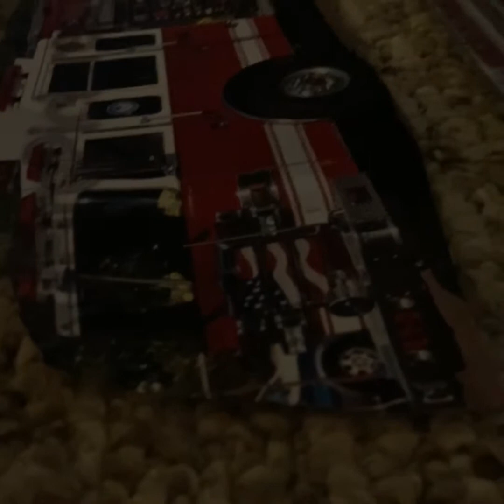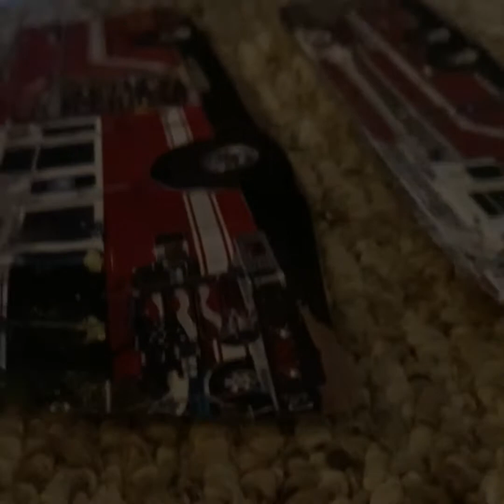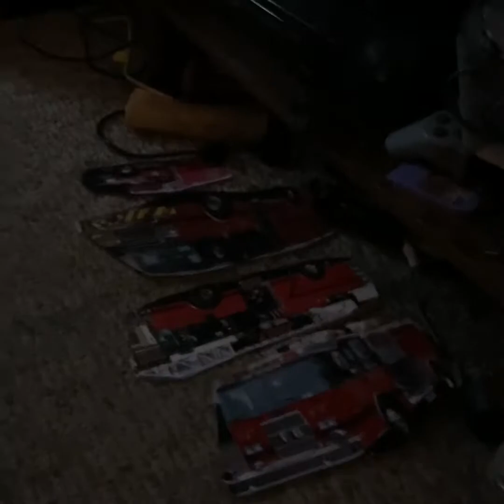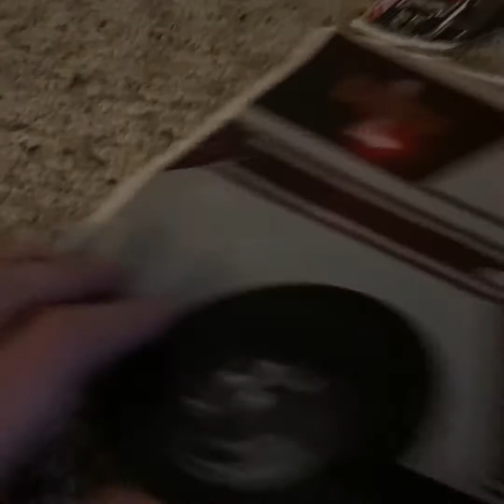Emergency services the movie part 1